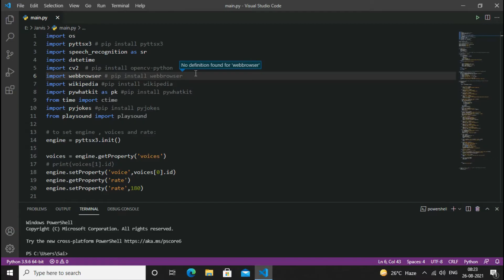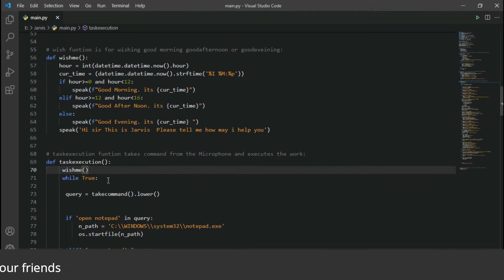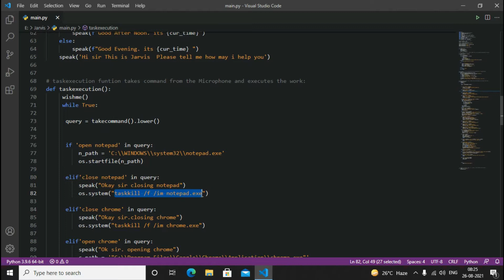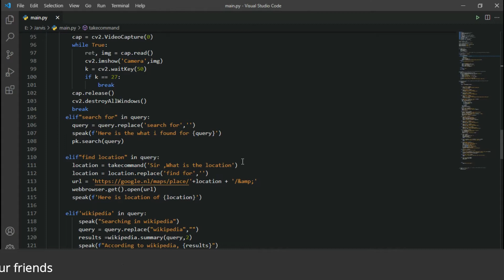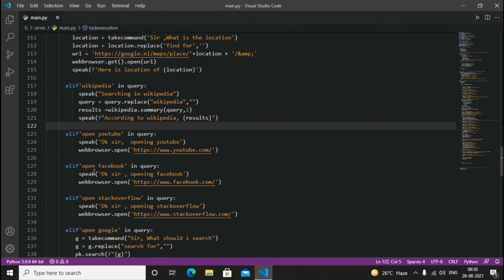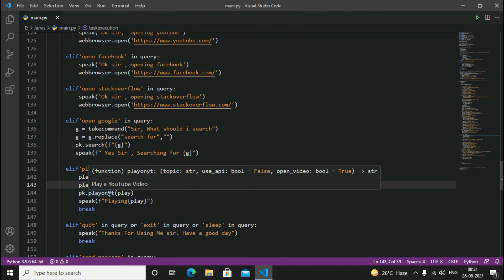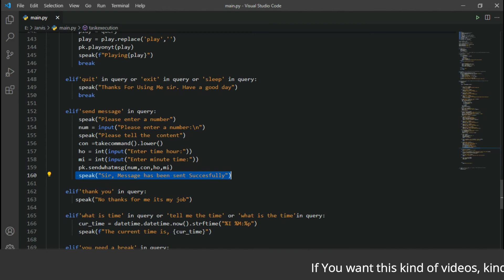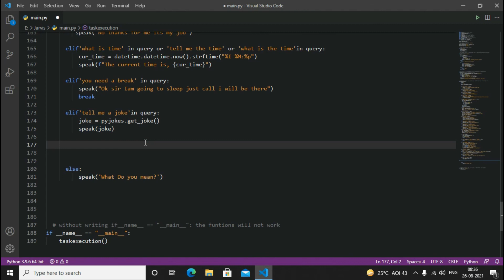Iron Man Jarvis AI Desktop Voice Assistant | Python Tutorials For Absolute Beginners.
This Python AI project will teach you how to make a virtual assistant like iron man Jarvis with Python

Important Note: Source Code is in bottom